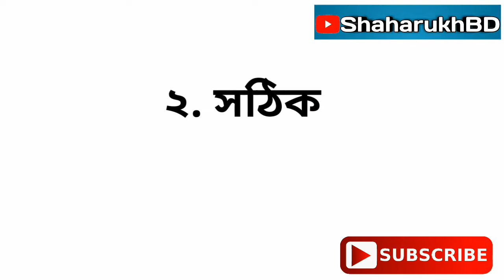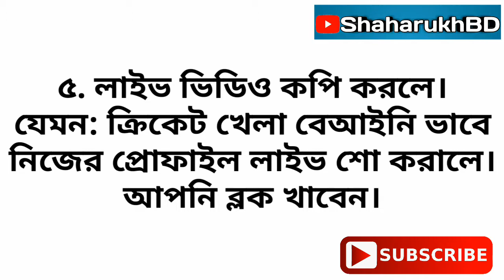ফেসবুক আইডি লক হয় কেন! | Protect Facebook Account | Tech Sensor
In This Video I Will Show You 7 Reason's Of #,facebook id Locked & Temporary lockproblem solved.